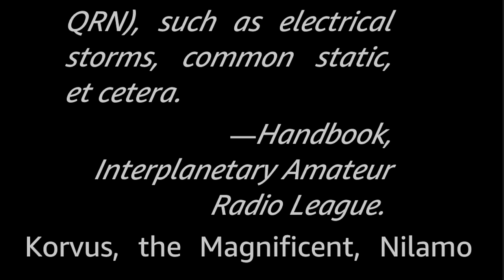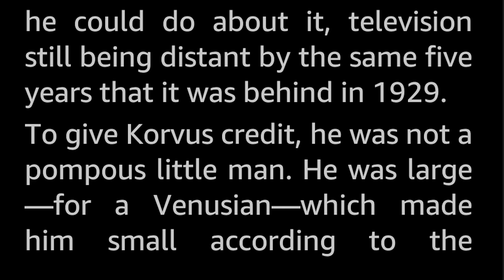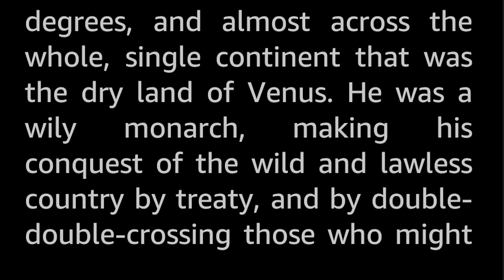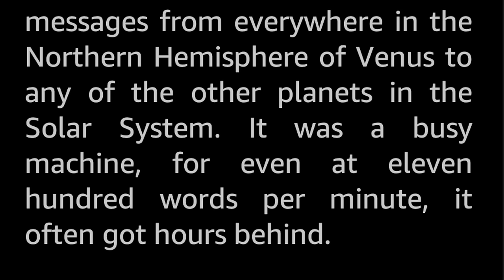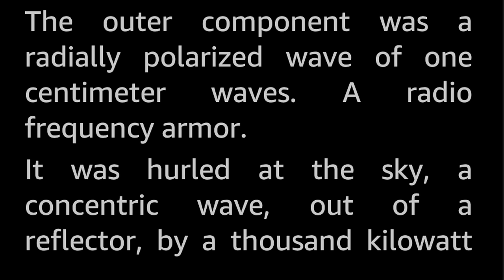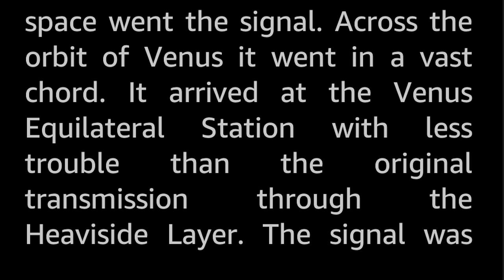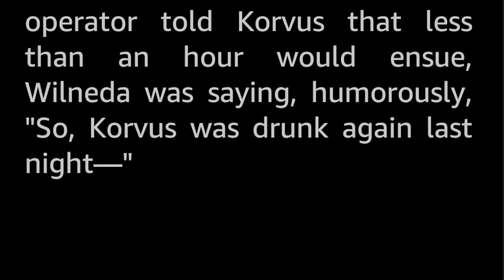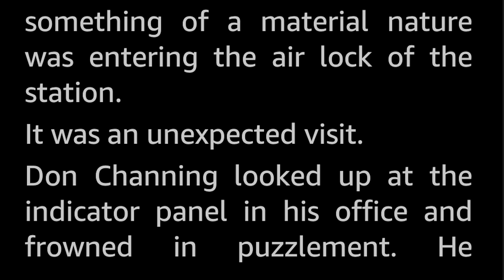QRM Interplanetary by George O. Smith Vintage Science Fiction Short Story Audiobook sleepstory human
QRM Interplanetary is the first story in the series of standalone short stories about «Venus Equilateral», a communications relay space station located in the forward Trojan point of Venus, so to keep the lines of communications open between the planets of the solar system even when they are on opposite sides of the sun from each other.

The stories are about the scientists that work at the station, and how they use science and common sense to solve the varied crises that pop up, and thereby defeat the evils that beset mankind, i.e. greedy corporations, inept business management, and bureucratic machinations... it seems bone-headed decisions by the higher ups in business politics never changes...

This is hard science fiction written in a light tone, not Spaceman Spiff style skiffy adventures. The technobabble is pretty well done, and the author certainly seems to know his stuff about radio communication, even though the technology is a projection of what existed in the 1940s, and thus very obsolete by today's standards.

This was George O. Smith's first published story, and he was himself an electronics technician, which shows!

George Oliver Smith (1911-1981) was a prolific author who published many stories and novels in the golden age of SF. He is maybe best remembered for the Venus Equilateral series of short stories. In 1980 he was inducted into First Fandom's Hall of Fame. He is not to be confused with that other George O. Smith (not an SF author), nor George H. Smith (SF author).